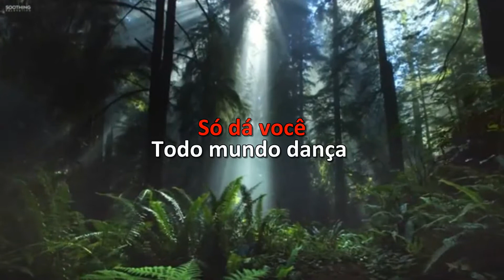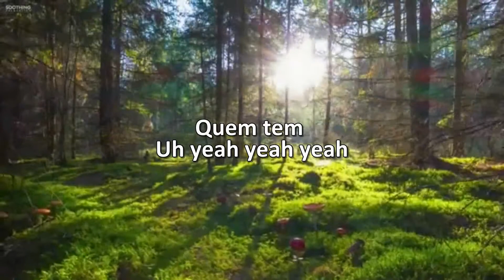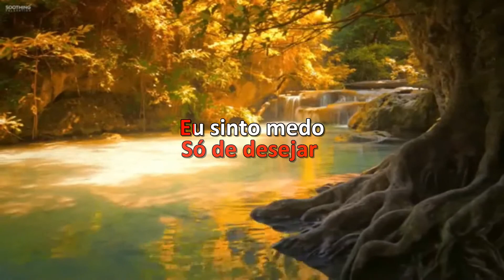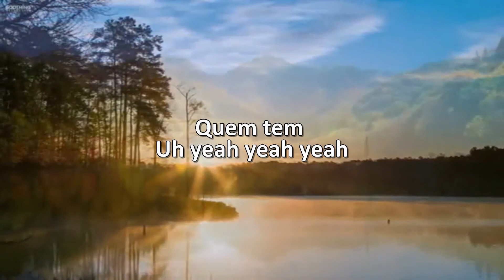Karaoke - Ivete Sangalo - Poder